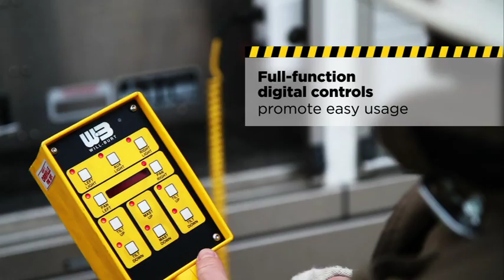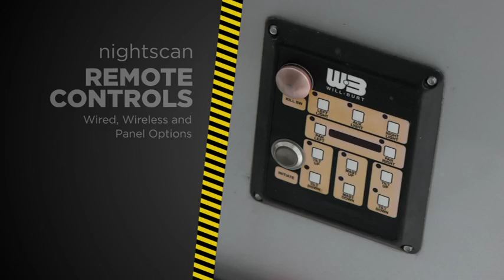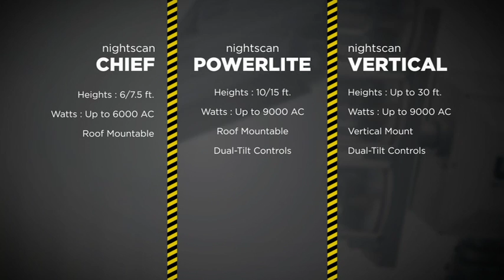Why do you need Night Scan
This video introduces functions and applications of night scan telescopic lighting towers for Fire & Emergency services.